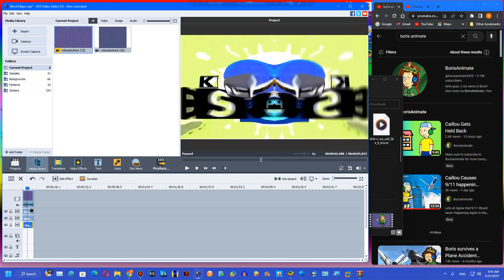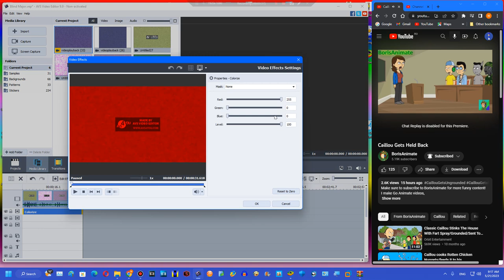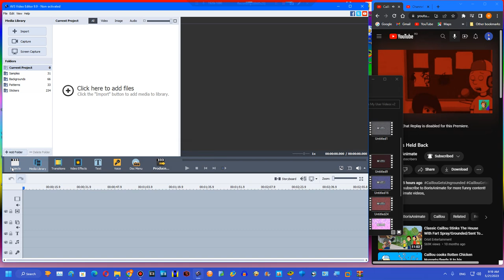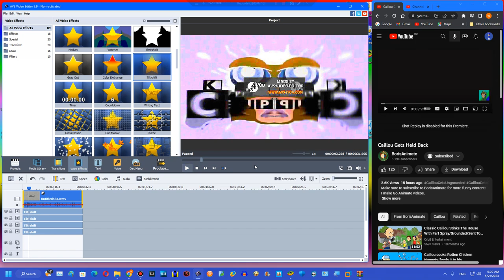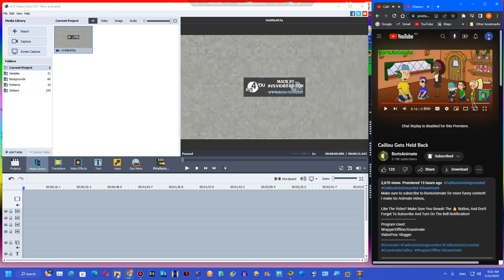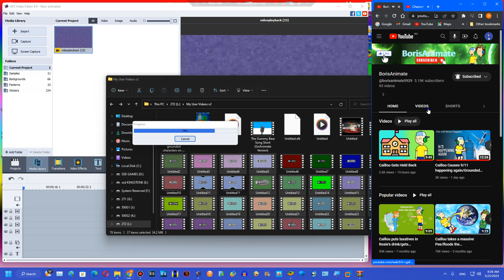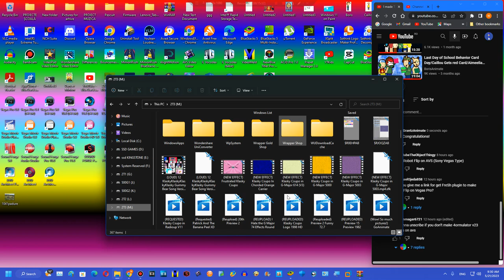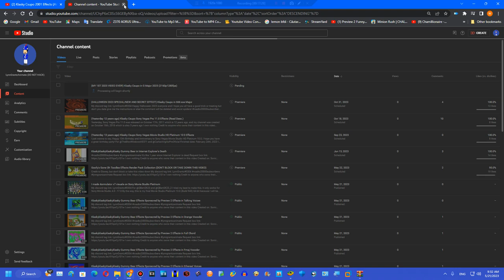How to make Klasky Csupo 2001 Effects on AVS, Audacity and voicechanger Part 4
Credit to BorisAnimate for the video but no copyright takedown

Created on:
Audacity Versions
BlueStacks5
Wrapper Offline
GoAniFire
Wrapper Online Gold Replit
VideoMeld
Capcut 1.6.1
G'MIC Plugins
Pixelan Plugins
Zenote Plugins
Universal Plugins
VST Plugins
VideoPad
Alight Motion
Balabolka
Puffin Browser

Created with Sony Movie Studio Platinum 13.0 (Build 943) 64-bit